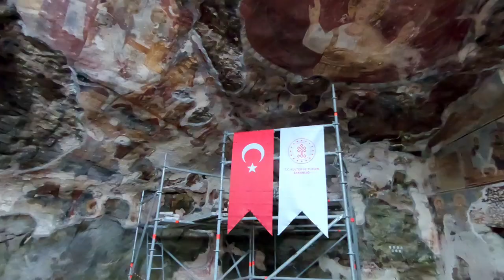Sumela Monastery, Trabzon - Most Impressive Location at the Black Sea?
(TURKEY VLOG 3) It's our second day of our road trip at the Black Sea and we head into the mountains to visit two monasteries with ancient origins. The first one is the Sumela Monastery near Trabzon, or Panagia Soumela, which is one of the most known locations by the Turkish part of the Black Sea. Our current state in the world makes it challenging to visit since it also is a popular destination.